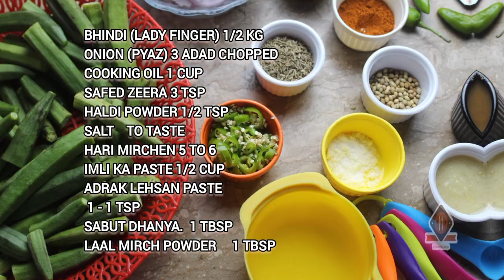Khatti Bhindi | bhindi recipe | by Desi Zauq & Zaiqa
Khatti bhindi Recipe

pakistani starter recipes
desi recipes pakistani
delicious pakistani food recipe
Ingredients:
Bhindi (lady Finger)  1/2 KG
Onion (Pyaz)             3 adad chopped
Cooking oil                1 cup
Safed Zeera.              3 tsp
Hari mirchen              5 to 6
Imli ka paste              1/2 cup
Adrak lehsan paste   1 - 1 tsp
Sabut dhanya.            1 tbsp
Laal mirch powder    1 tbsp